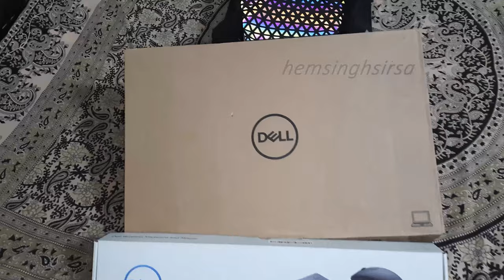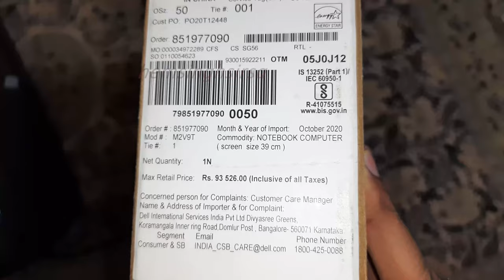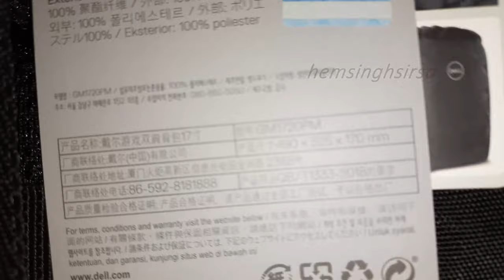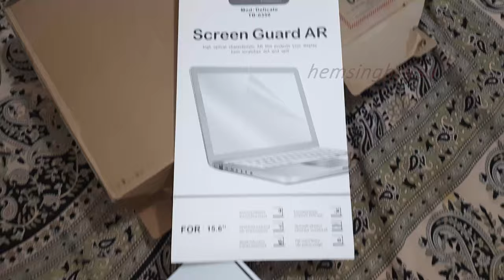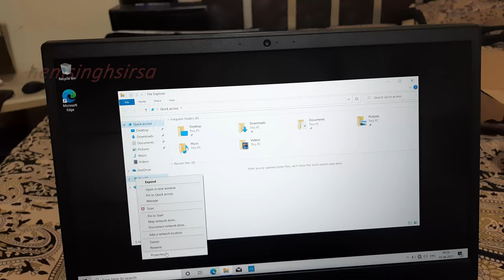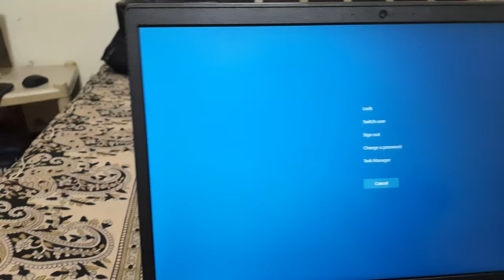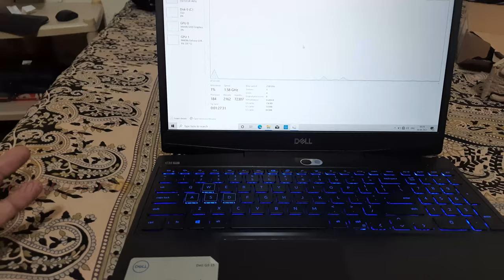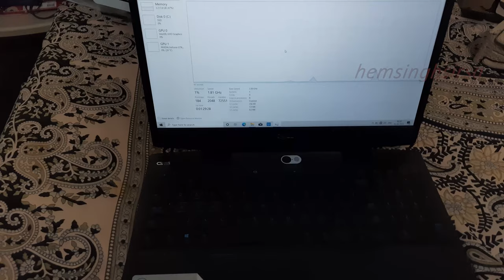Dell G5 15 5500 (2021) Gaming Laptop Review: Overview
Performance & cooling data for all tested laptops are gathered in 20-21 degree ambient temperature with the laptops sitting on a passive (fanless) cooling pad. Your results will vary based on ambient temperatures, the surface the laptop is placed on, and BIOS/firmware updates over time.